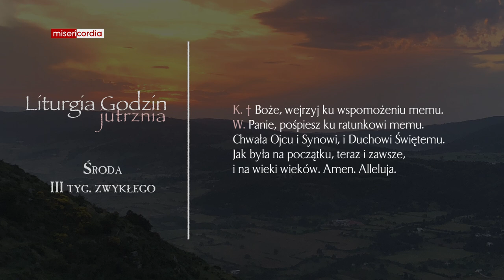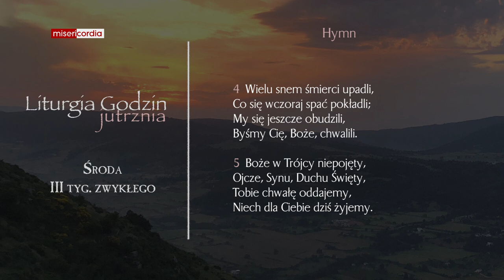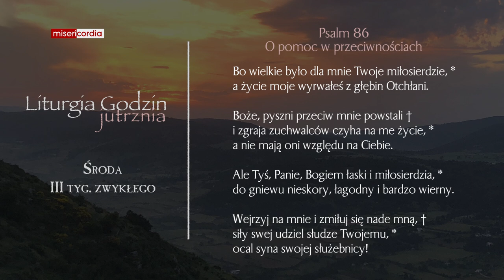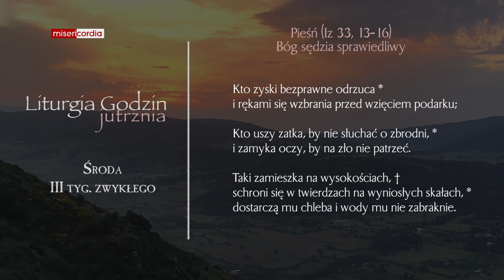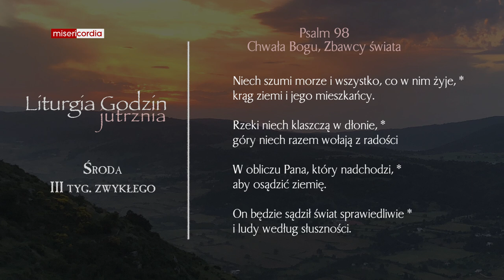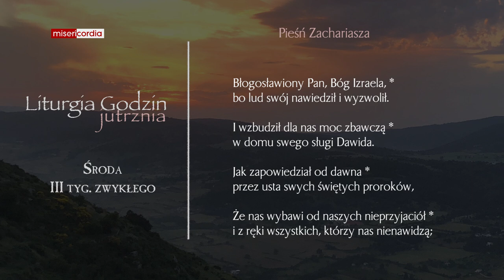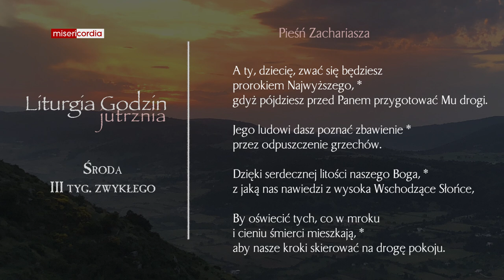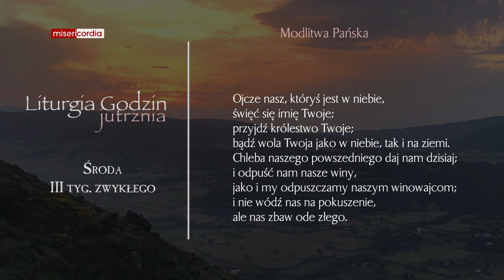Liturgia Godzin | Jutrznia | Środa, III tyg. zwykłego